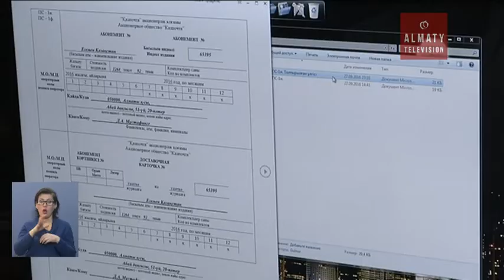Тегін кәсіптік білім беру бойынша Алматы колледждерінде 57 мамандық енгізілмек (10.02.17)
«Шет тілін оқытуда инновациялық әдіс-тәсілдердің озық тәжірибелерін пайдалану» тақырыбымен өткен ғылыми-тәжірибелік конференцияға жоғары оқу орындарының ректорлары мен ұстаздары жиылды.